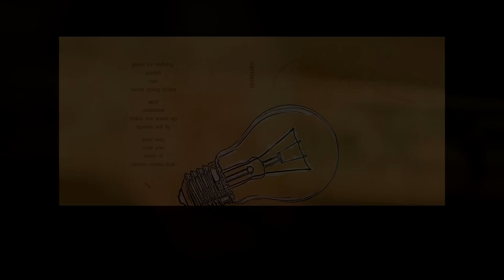Michelle Kuban - Over You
Michelle Kuban performs a song of her band "Camarel".

"Over You" composed by Michael Heidmann & Joel Braun